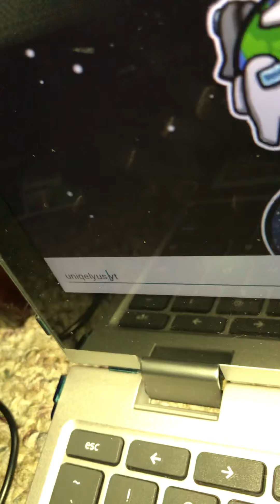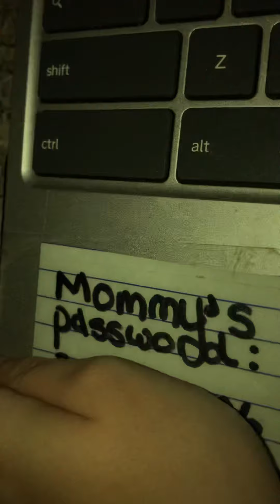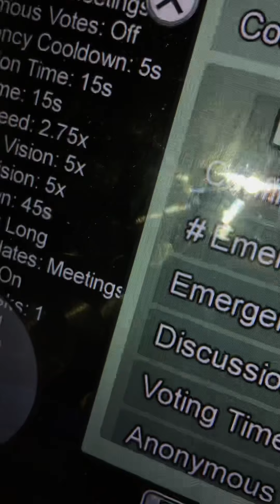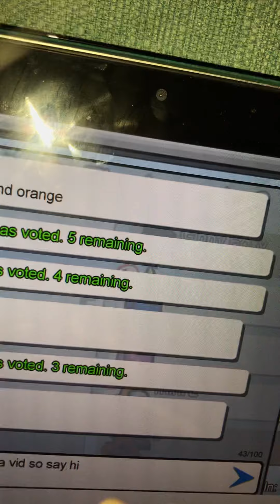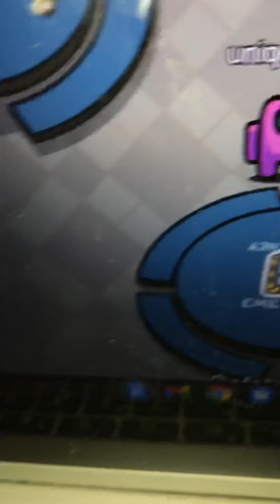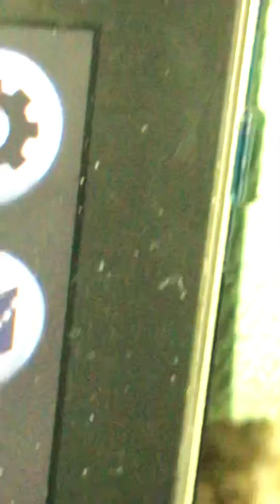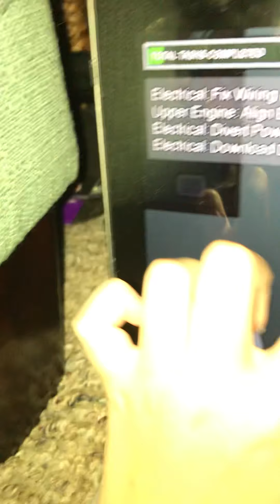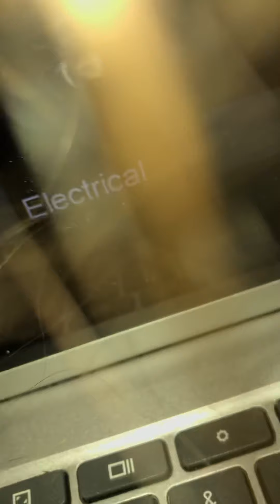Among us overview with Ariel